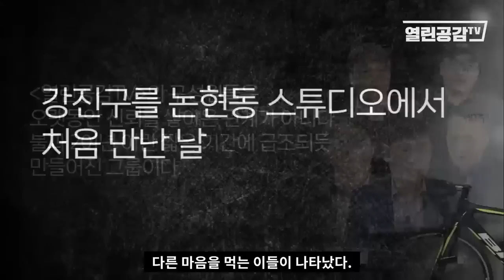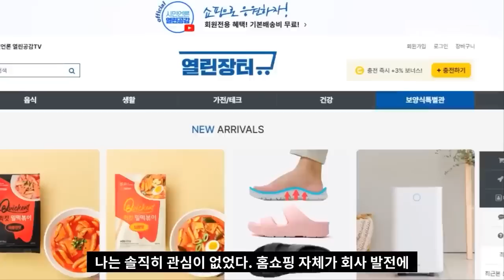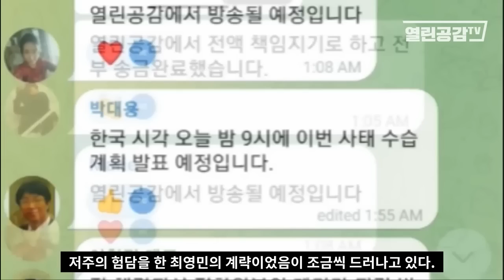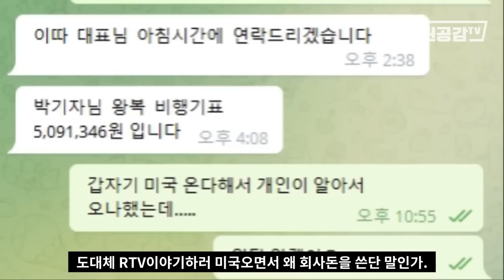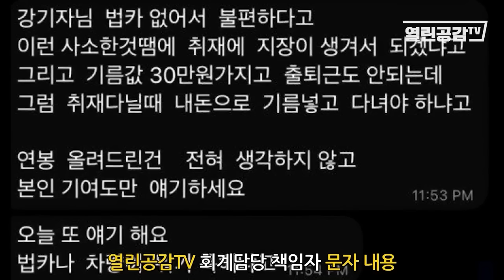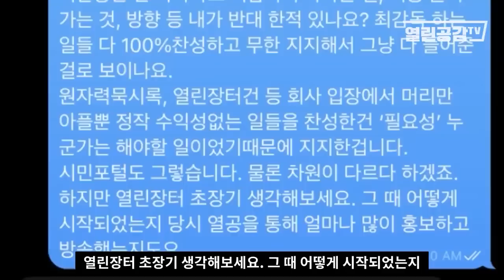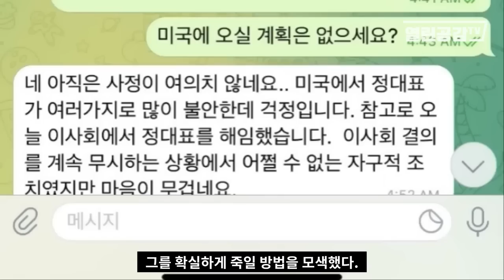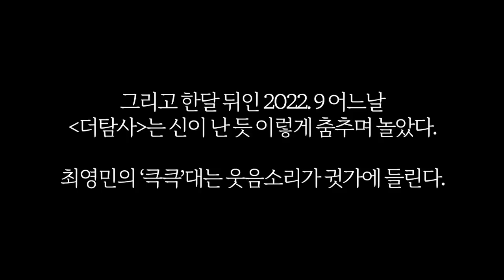'진실'을 마주할 용기 있는 사람만 시청하시기 바랍니다.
◼ 열린공감TV 정기후원 및 변호사비 후원 계좌 : 국민은행 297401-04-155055